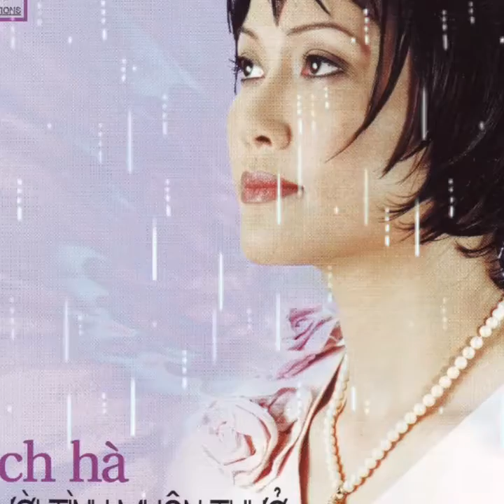Như Đã Dấu Yêu _ St Đức Huy ☆ VND 12/4/2019